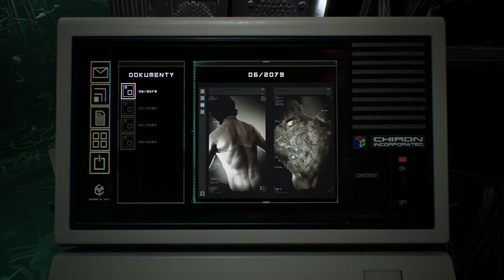Observer System Redux PL | 4K RT Xbox Series X | #15 Adam